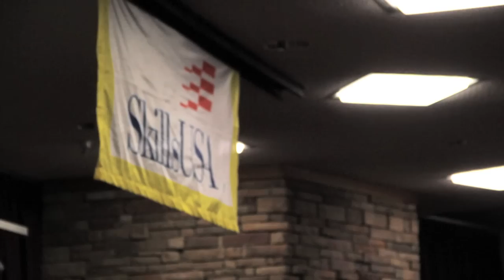EOC Skills USA-Balloons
Just a video of  the first Skills USA meeting in 2012 held by Eastern Oklahoma Technology  Center.

Song: Two Door Cinema Club - Undercover Martyn